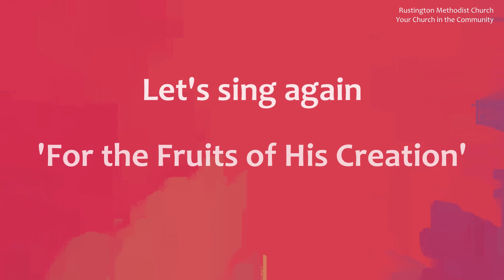Rustington Methodist Church 11/10/2020 Part 2